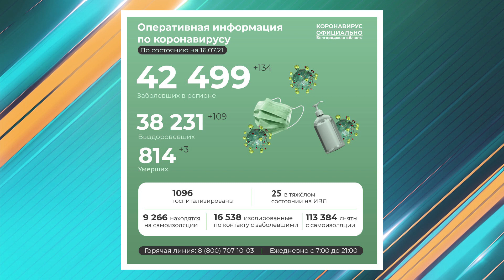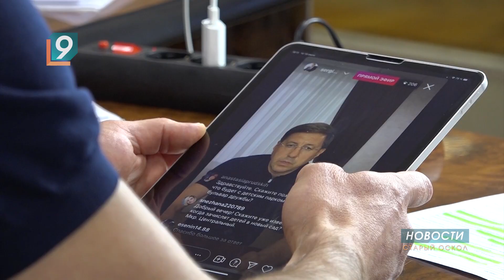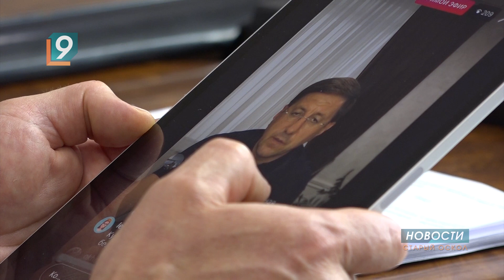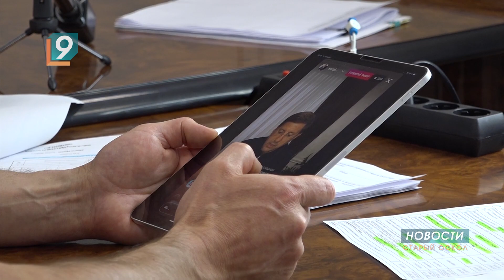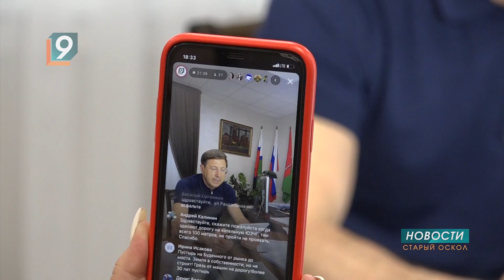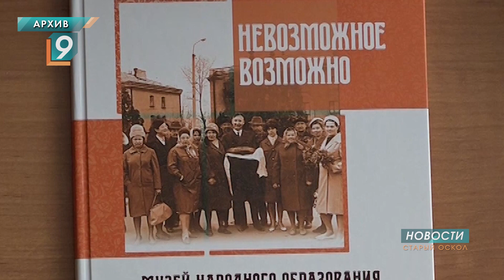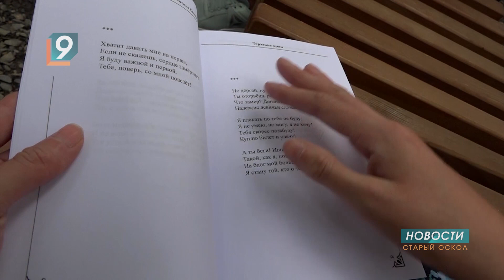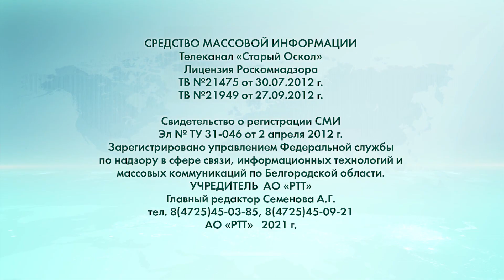Новости Старого Оскола от 16 июля 2021 г.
За затопленные ливнем квартиры оскольчанам выплатят компенсацию

Квартиры – медикам. Чтобы ликвидировать дефицит медработников, власти Белгородчины решили обеспечить врачей жильем

Коронавирусная статистика региона за минувшие сутки: +134 заболевших, три летальных исхода

Мэр провел прямой эфир в Инсте

Заслуженные учителя Белгородчины получат доплату к пенсии

Нина Исааковна Черепанова: миссия - сохранение истории образования и театра

Чтобы издать свою книгу, оскольская поэтесса взяла 50-тысячный кредит

Прогноз погоды